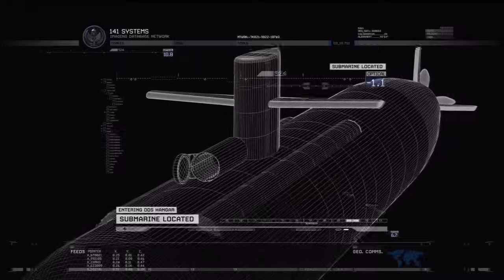Let's Play COD Modern Warfare 2 - Part 9 - The Only Easy Day... Was Yesterday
Part 9 of the Let's Play MW2 Campaign series, hope you enjoy :)